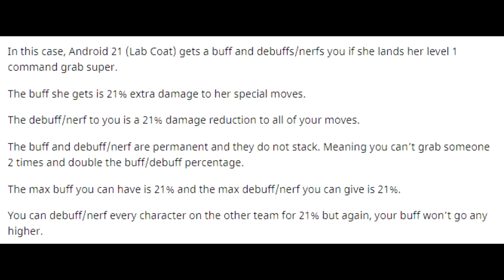DRAGON BALL FIGHTERZ HAS A PROBLEM! Android 21 (Lab Coat) Meta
Dragon Ball FighterZ has just released their newest dlc character, Android 21 (Lab Coat) and this character is overpowered. Dragon Ball FighterZ has had a history of releasing very strong and broken dlc characters throughout its life cycle. Characters such as GT Goku, Ultra Instinct Goku, Super Saiyan 4 Gogeta, Broly, Bardock, Vegito etc. Today we discuss Android 21 (Lab Coat) and also this huge dlc character problem that Dragon Ball FighterZ has.

Dragon Ball FighterZ is a 2.5D fighting game, developed by Arc System Works and published by Bandai Namco Entertainment.